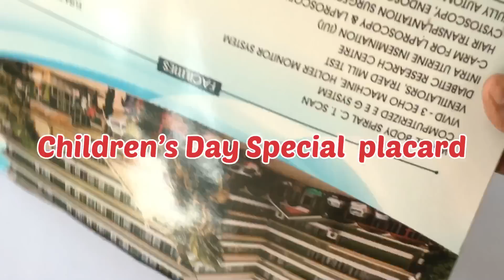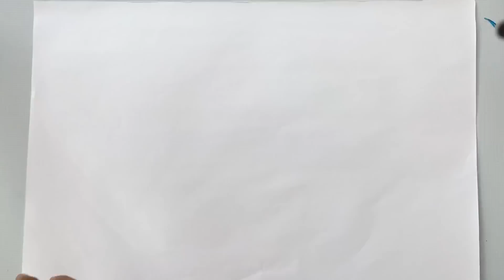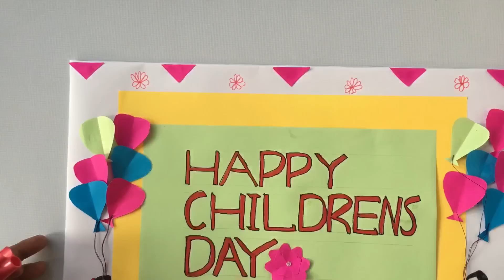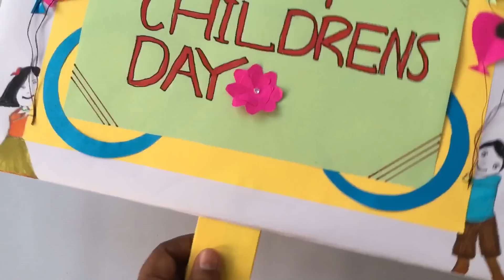Children’s Day special placard for school students// പ്ലക്കാർഡ് // easy craft work